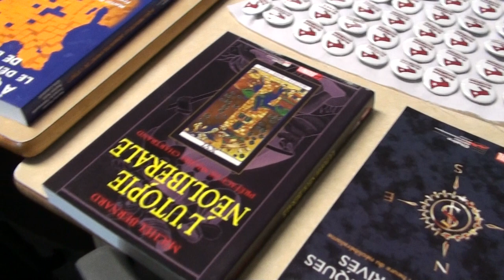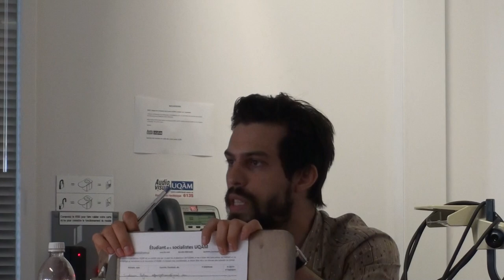1/3 Claire de Royaume-Unis, English & français le 9 août 2013, à l'UQAM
Pour ceux qui ne connaissent pas Claire Laker-Mansfield, voici une petite biographie :
Cette femme activiste a seulement 23 ans et est l'organisatrice nationale de 'Socialist Students' en Angleterre. Elle est aussi permanente pour le Socialist Party, et a été parmi les éléments moteurs, via Socialist Students, de l'organisation de l'occupation de l'université de Sussex en 2009 contre les coupes d'austérité dans l'enseignement.

Sur ce,
Bonne journée
Étudiant-e-s socialistes UQAM
320, rue Sainte-Catherine ESt, Local DS-3125